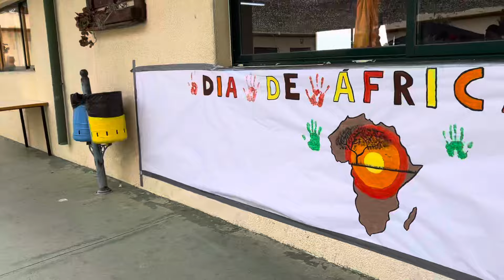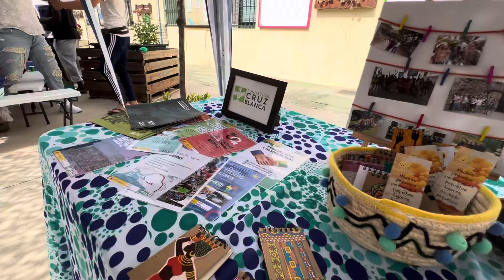اليوم العالمي ل افريقيا في سبتة الاسبانية